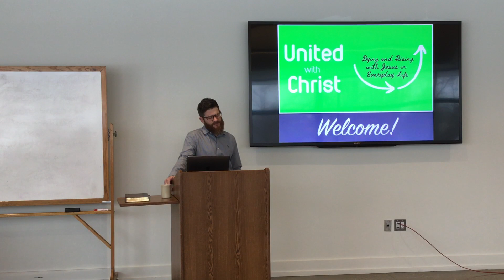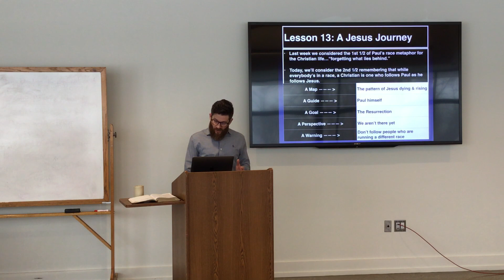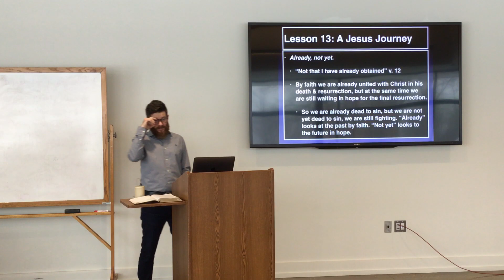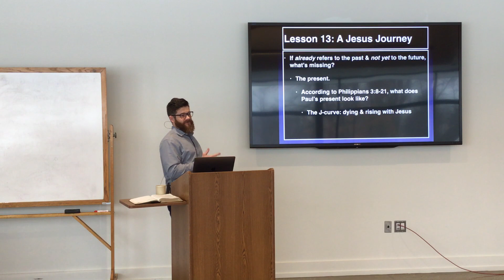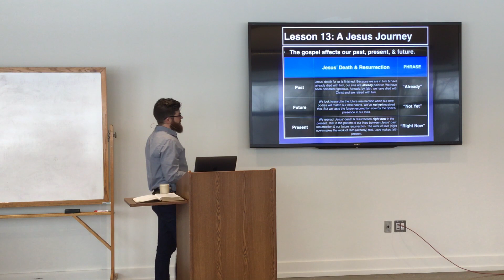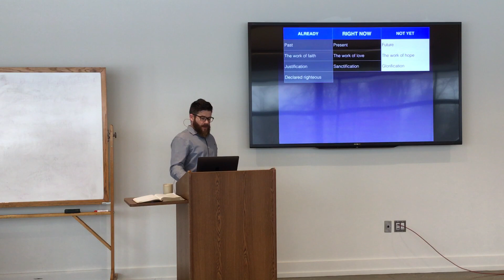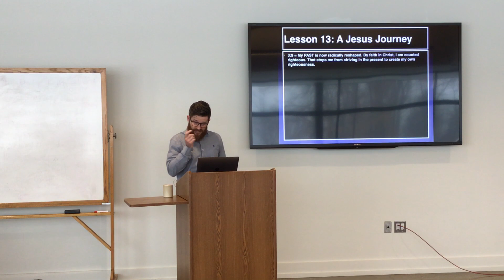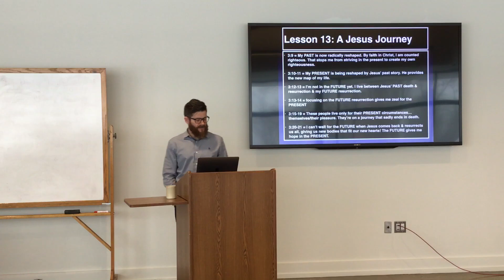Session 18: A Jesus Journey (Part 2)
Adult Bible Study Hour
March 13, 2022